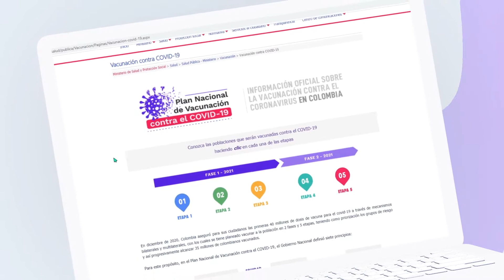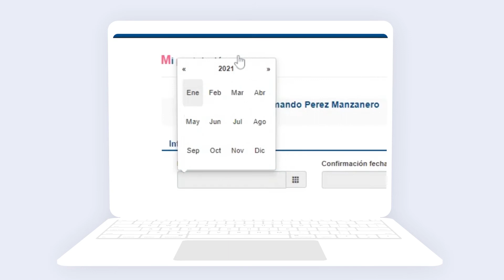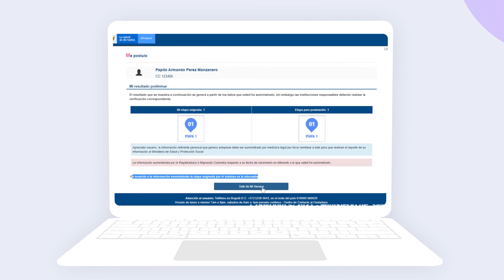Así funciona el aplicativo Mi Vacuna